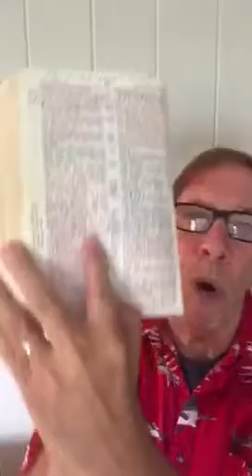Why Most Christians Are Not Blessed